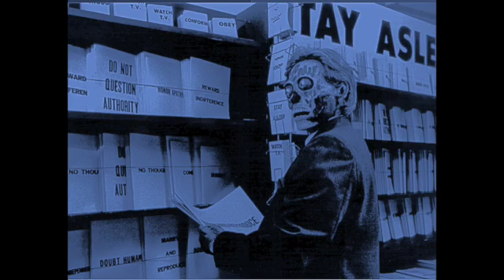kohesive korossion (KNB)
pollution
earth
jam
revolution